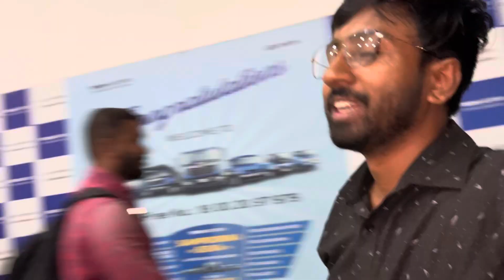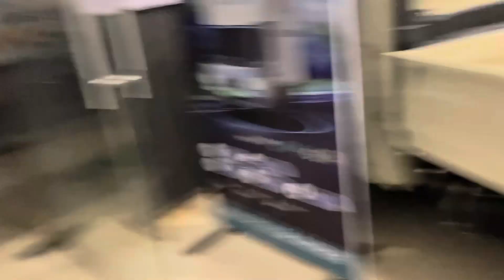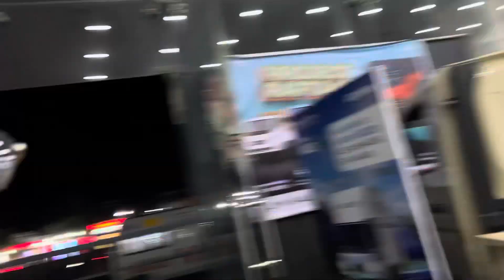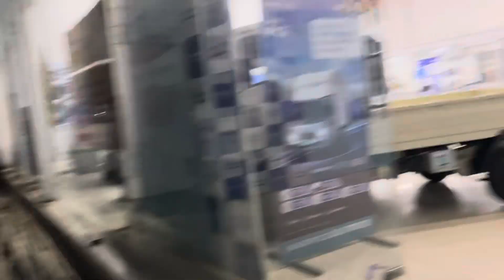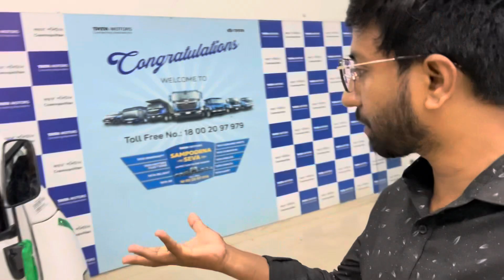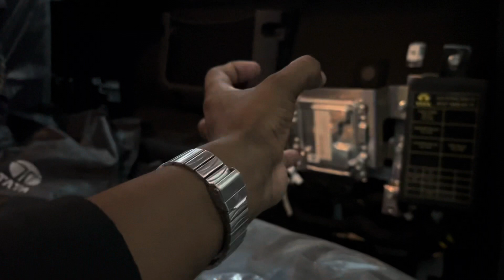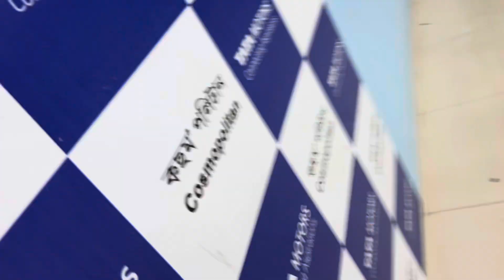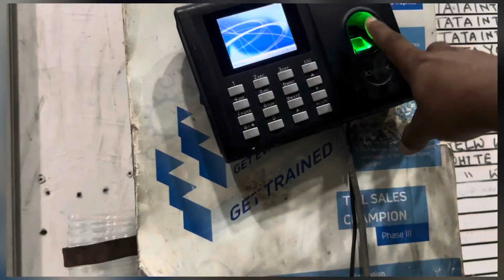Finally sold out Tata Ace gold cx RDE model from us delivered to Hojai Lonka Assam//thanksforsupport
Congratulations to Mr. Bijay Roy’s family|| and thank you for your big support from Hojai’s people to my YouTube channel . Thank you 🙏